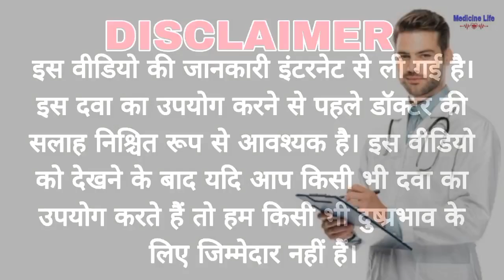Aldigesic SP tablet use, review in hindi | uses | dose | benefits | Side-effects | Aldigesic tablets